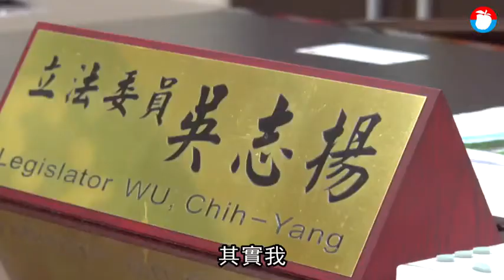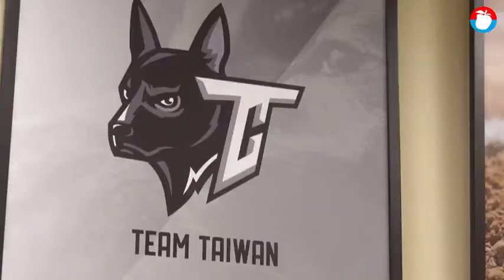【立委點將】出身政治世家 吳志揚警惕自己要留好風評 | 蘋果新聞網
國民黨經歷2014年與2016年兩次的政治大海嘯，許多原本看被看好的藍軍戰將紛紛中箭落馬，包括被外界寄予厚望的前桃園縣長吳志揚，自從2014年意外落馬之後，吳志揚先是擔任中華職棒大聯盟會長，在2016年被黨徵召進不分區，今年選擇投入屬性偏綠的桃園市立委第二選區選戰，要替國民黨在艱困選區拿回關鍵一席。